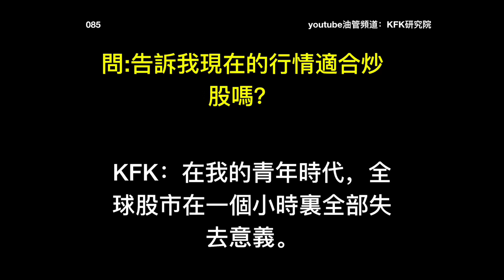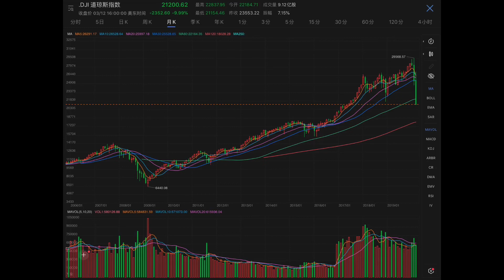美股暴跌，道指一天跌10%！這可能是KFK 2060豆瓣未來人預言全球金融系統在一個小時內崩潰的預演，未來的極端情況將有多極端，我們應該怎麼辦？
本視頻講解kfk預言全球金融系統崩潰